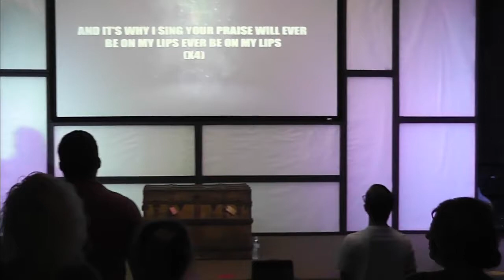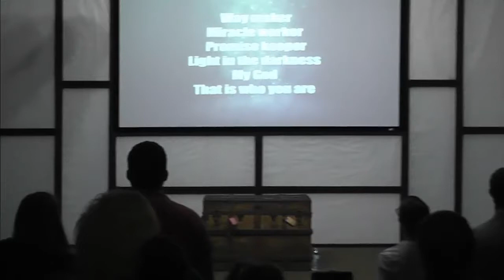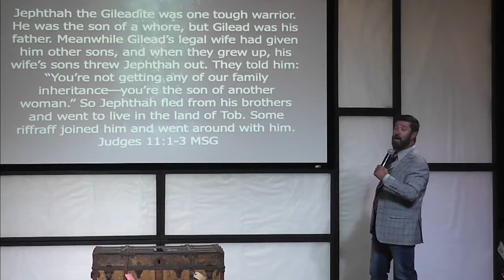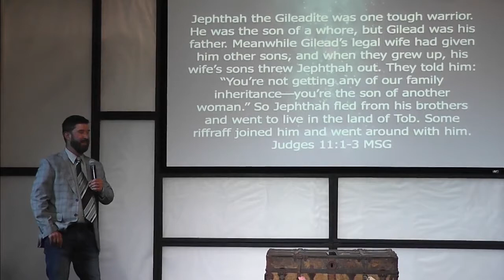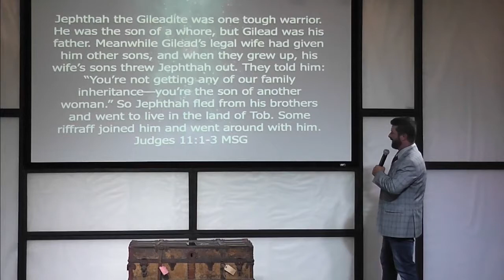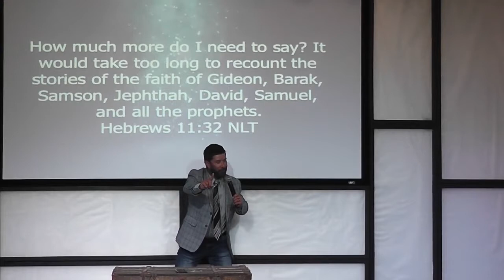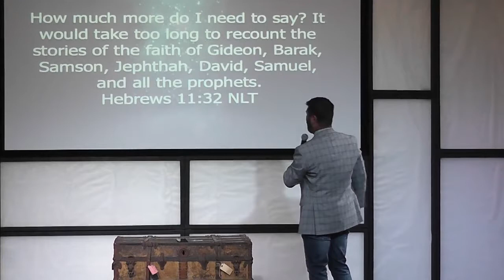THE RIFFRAFF ANOINTING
Roger Brown preaches the message on how God will use the riffraffs to usher in the first wave of the awakening